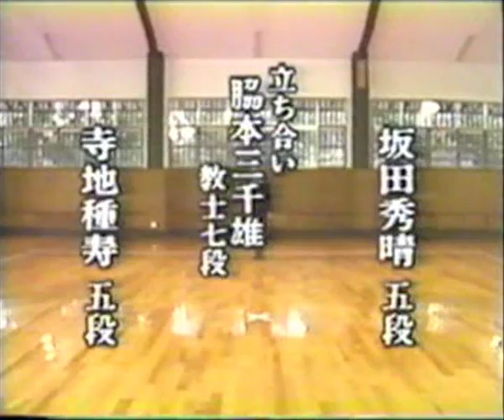寺地 種寿 Terachi Tanetoshi (5.dan) and 坂田秀晴 Sakata Hideharu (5.dan) [1980's]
Left: Terachi Tanetoshi sensei  (today) (kyoshi 8.dan)
Right: Sakata Hideharu sensei (today) (kyoshi 8.dan)